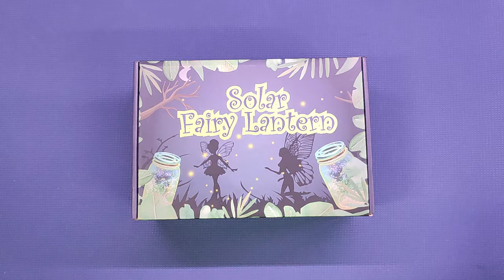Lanterna Solare per Esterni, Il Fata Farfalla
Lanterne molto carine

Il prodotto lo potete trovare ed acquistare qui

Recensione:
Confesso di essere rimasto colpito da questo set di lanterne solari, mi aspettavo un prodotto "economico" e "plasticoso" ed invece no, sono realizzate in vetro e metallo.
L'utilizzo è molto semplice, basta svitare il tappo di metallo (che contiene nella parte superiore il pannello fotovoltaico) e spostare l'interruttore di accensione su ON.
Come molti altri prodotti simili anche queste sfruttano il pannello fotovoltaico per regolare l'accensione/spegnimento in funzione della presenza di luce, in questo modo le lampade si accenderanno automaticamente alla sera.
Per quanto riguarda la durata, direi che la batteria interna consente di superare tranquillamente le 5-6 ore di luce.

Unboxing di Lanterna Solare per Esterni, Il Fata Farfalla
Grazie.